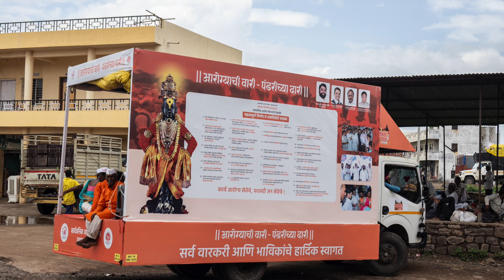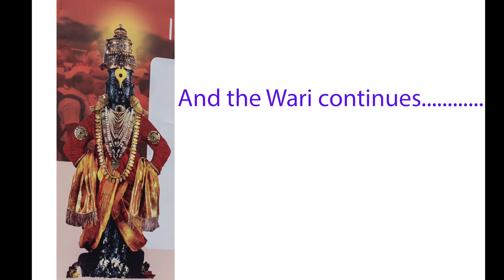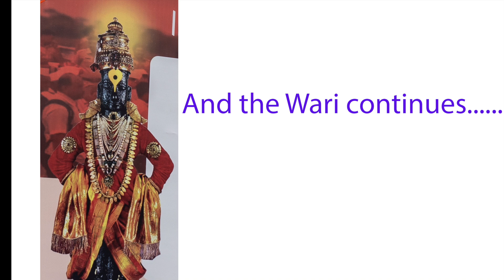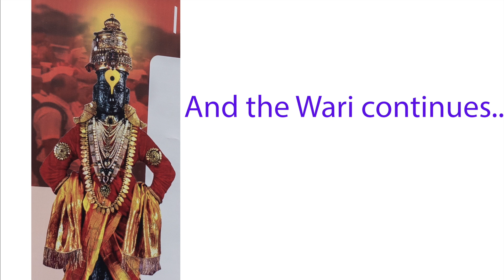Wari 2024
photoshoot of Gol ringans at Velbandi & Indapur & Standing Ringan at Taradgaon